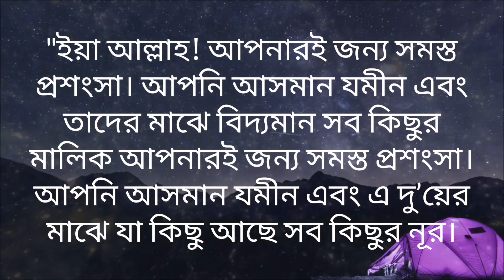তাহজ্জুদ- ঘুম থেকে জেগে সালাত আদায় করা ( part 1)Tahajjud salat